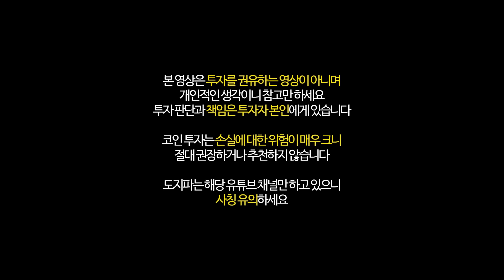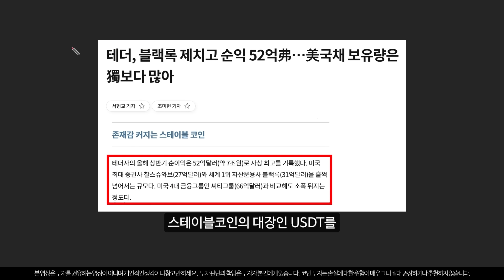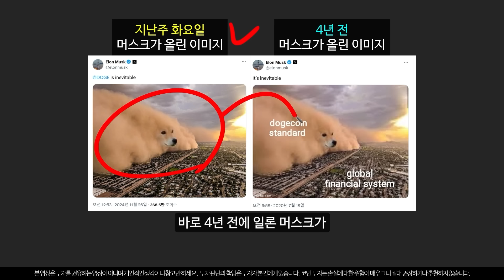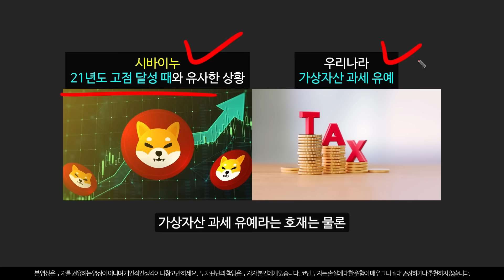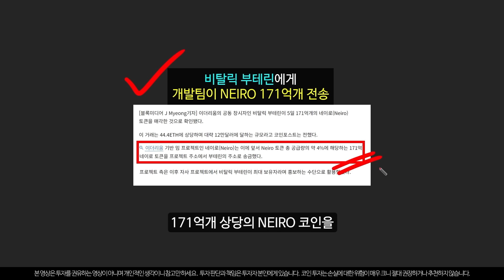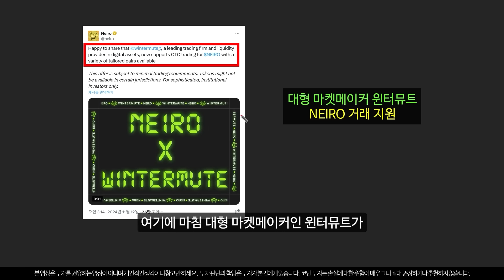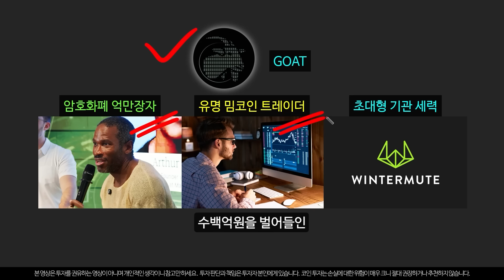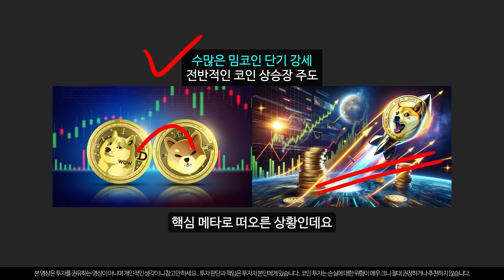시바이누코인 일론머스크 예언으로 12월에 1000원 갑니다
일론 머스크의 충격 발언과 시바이누의 호재 소식이 겹치면서 시바이누가 신고점을 돌파하여 폭등할 가능성이 제시되고 있습니다.